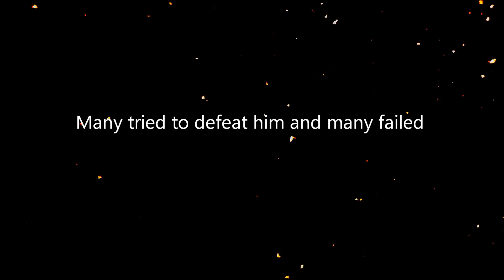Killer Instinct CPU Forum Tournament HERO CUP Preliminary's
So I made up this idea a little wile ago where I get people from the Killer Instinct Forums to enter by telling me what character, colour and accessory's they want and i put them head to head in CPU VS CPU on Kyle difficulty in a tournament this is the 2nd Tournament the Hero Cup fined out more here